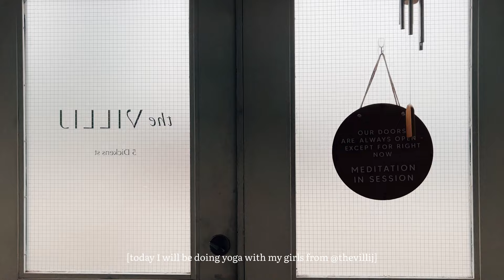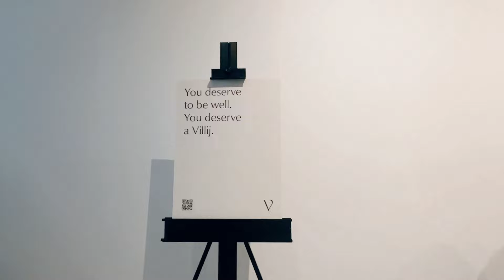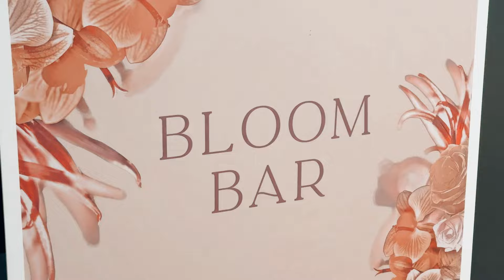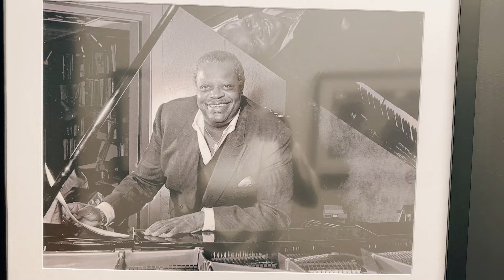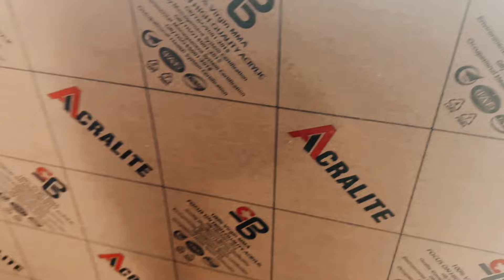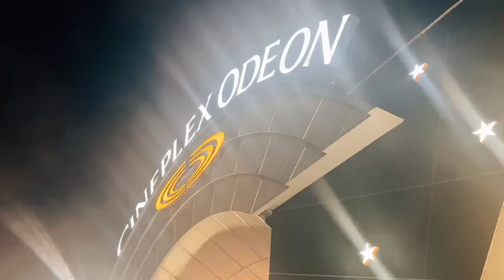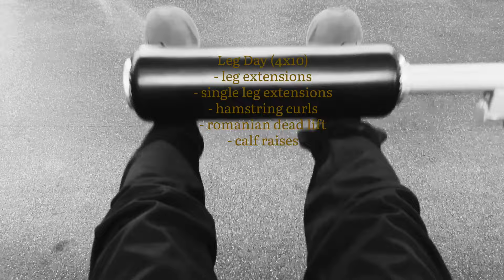Toronto Minutes | Busy Week with Two Entrepreneurs *Raw Realistic Vlog*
We hope you all had a blessed week! Spend the week with us we celebrate Black History month with some wellness activities, a beautiful floral event at Sony Music for a TikTok event, dinner and movie date and some "me time" at the gym! We love bringing you all along with us to the different places we end up at and hope you enjoy this vlog as much as we enjoyed creating it for you all.

PS: PLEASE GO WATCH THE BOB MARLEY MOVIE -10/10

-LOVE K&D

Stay Safe, Be Blessed, Drink Your Water & Mind Your Business.